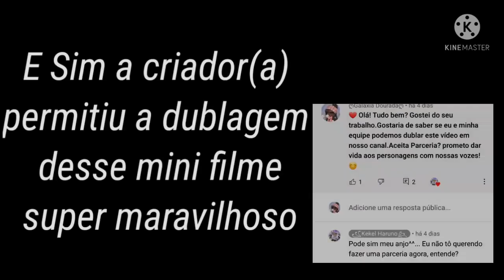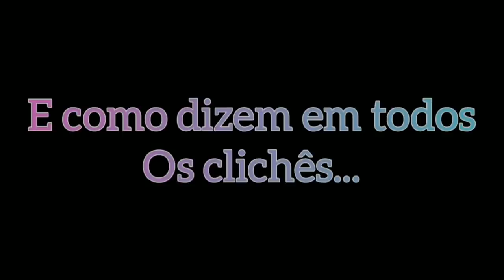🏵💮Minha Babá Soft🏵💮mini filme Gacha life [Dublado]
Olá! meus Lobinhos 🐺💨 tudo bem com vocês??espero que sim,Bom deixa o seu like no vídeo para o vídeo não flopar pfv,e passa lá no canal da criadora ou criador ^-^ 💫❤

[Canais Que Dublamos]

 @BlackFlix ღ
@• Yumi Minikui •
 @Rayssa Gacha
 @Production Tsui's
 @Pequena Cookie💫🖤
 @ღ Gabii-The Crazy ღ
 @Jailan & Jailane
 @-heloá  Nathy YT-
 @•Ayui Chan•
 @『ツminey chän࿐
 @Mochi Chan
 @José Alαn Toρ Plαy